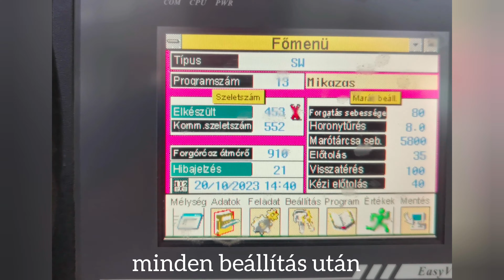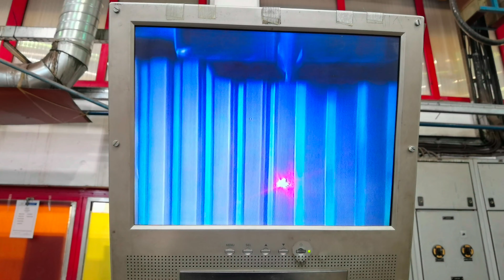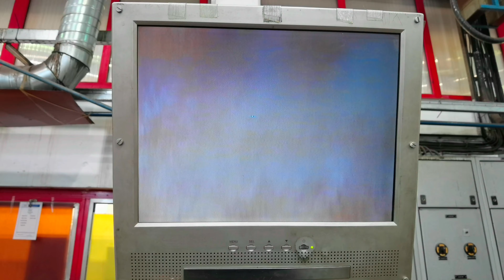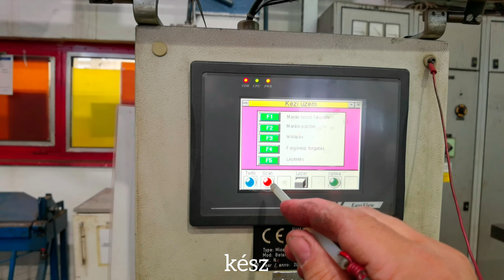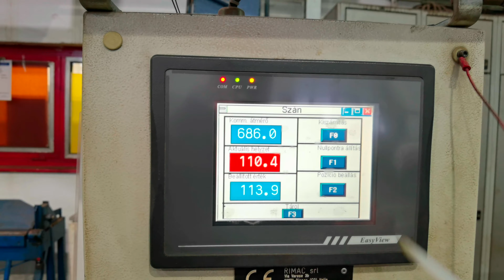mikázás - undercutting mica on an electric locomotive traction motor armature